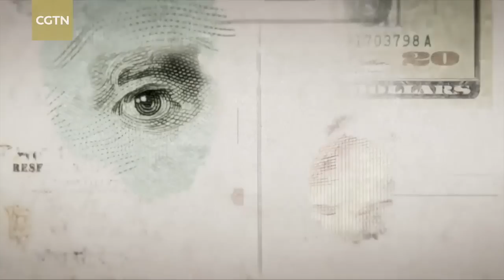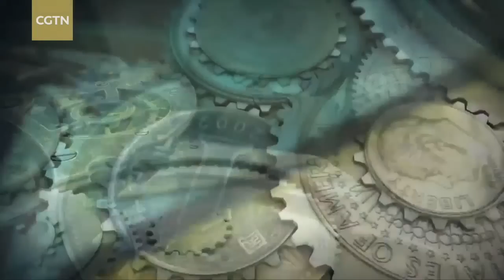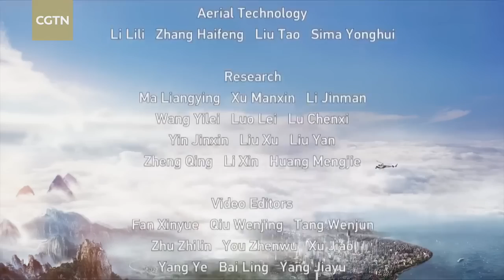Episode 3 of Bird’s-eye China: Heilongjiang, the northernmost province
CCTV's groundbreaking documentary series, "Bird’s-eye China", is the first Chinese program to have been produced using drone technology. Each episode in the series celebrates the history, culture and natural beauty of a different area of China. Spanning 34 vastly different provinces and regions, this series is the most difficult and expensive documentary that CCTV has ever produced.

Join us in this unique journey across the sky, as CGTN looks at the best of China’s breathtaking scenery.

Where China reaches its northernmost point, lies Heilongjiang province. The Greater and Lesser Khingan Mountains are covered by an ocean of trees. The Heilongjiang River waters two vast alluvial plains, helping to make the province “China’s largest granary.”